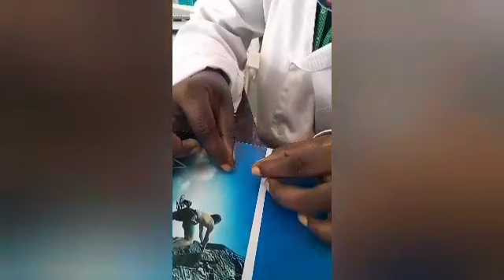Clotting Time Estimation by Ms. Mimiy & Ms. Doris